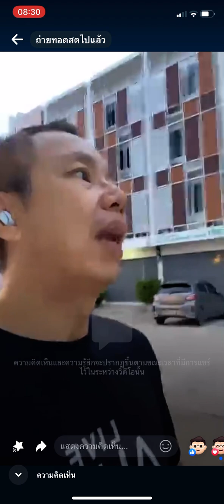@เป้าหมายเดียวกันแต่ความสำคัญแตกต่าง ￼